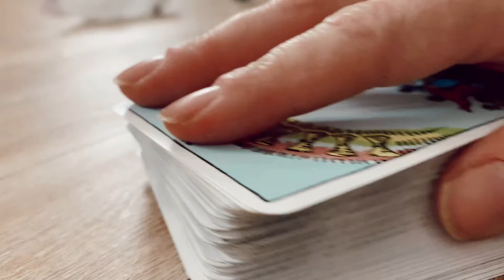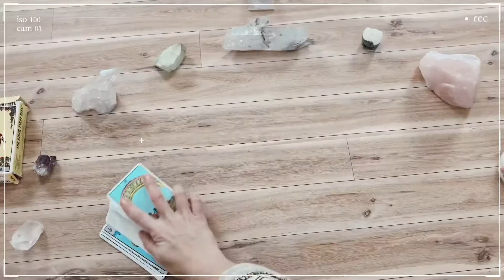quick tarot ritual // five steps for a magical morning [2021]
QUICK TAROT RITUAL // a five steps for a magical morning ✨ Hi my friends -- this is a short, simple daily tarot ritual that is perfect for beginners or anyone that enjoys doing single card pulls as part of their spiritual morning routine. I am always amazed -- literally amazed -- at how helpful it is to sit for a five minute divination. Clear your mind, take a deep breath and use this simple ritual to connect with your spirit guides and intuition.

Have fun and let me know how it goes.

// MY FAVORITE TAROT DECKS
The Wild Unknown
Magic Seer

// CHAPTERS
0:00 - intro
0:10 - you don't need a fancy deck
0:21 - smuding, cleansing, rituals that honor your cards
0:32 - step one
0:37 - step two
0:50 - step three
1:03 - step four
1:10 - step five
1:27 - i love you!